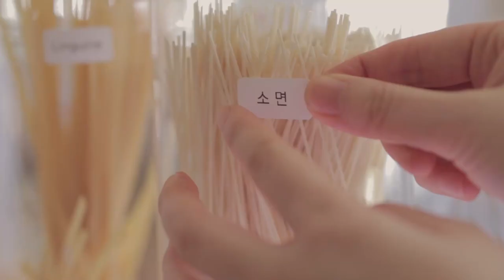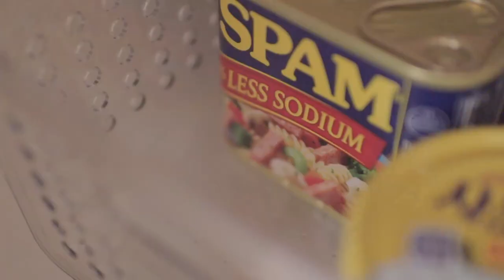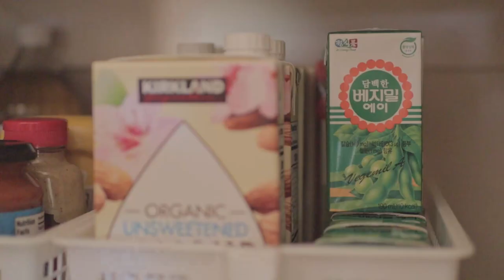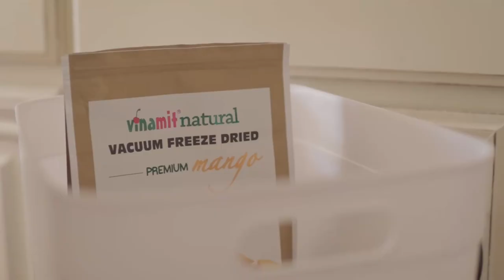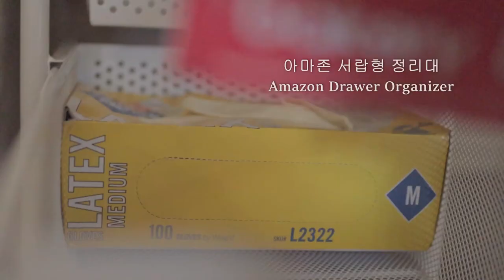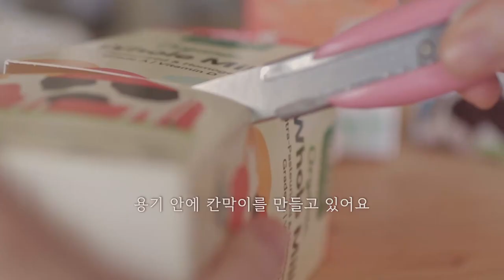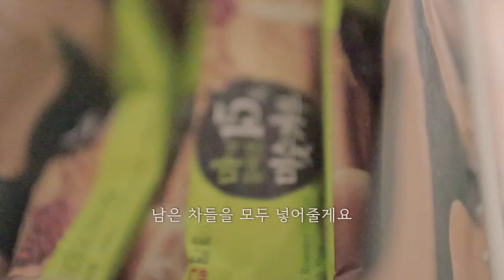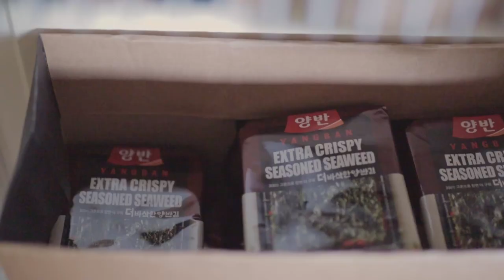다이소 제품으로 좁은 팬트리 알차게 정리 정돈 | 아마존 아이템, 수납 공간 확장 | 살림브이로그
팬트리 정리가 잘 되어 있으면 살림이 좀 더 쉽고 재밌어지기도 해요.
한 눈에 들어오는, 찾기 쉽고 정리도 편한 수납 방법으로
좁은 팬트리를 넓게 활용하고 단정하게 정리하는 영상을 담았습니다.

편안하고 즐거운 시청 되시길 바랄게요 🤍